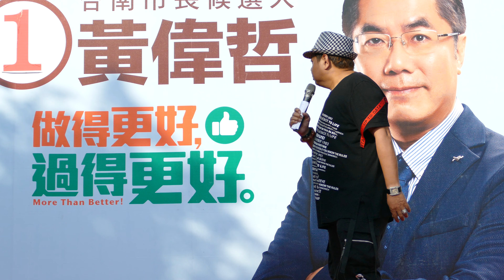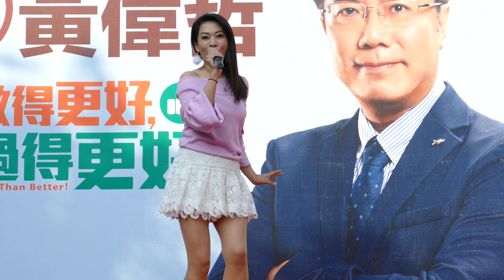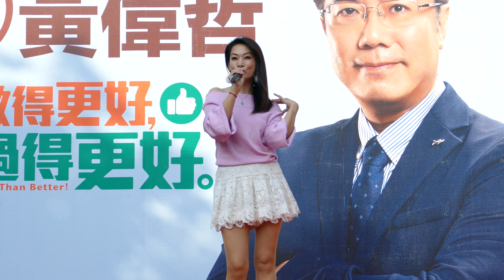[4K-UHD]楊欣樺-安可、贏你喲-20181118台南市明和公園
107年11月18日黃偉哲黃金週相挺大會